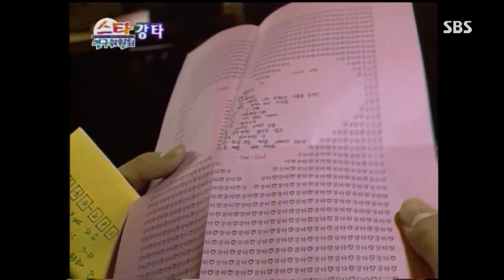2002 [스타연구위원회] 강타